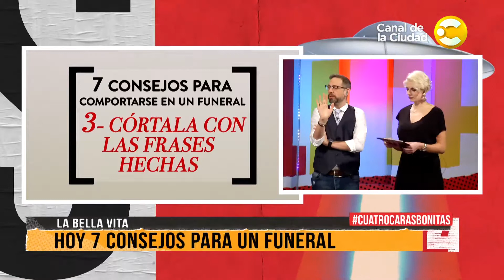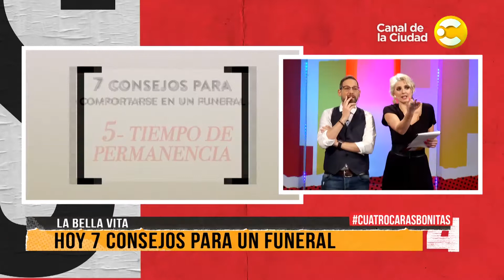Los Consejos de Tamara Bella: 7 consejos para un funeral en Cuatro Caras Bonitas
Las noticias pueden ser más divertidas de lo que pensás con Diego Sucalesca y su equipo. Todas las noches, informate en vivo sobre política, deportes, tendencias, tecnología, espectáculos y temas internacionales mientras Anabel Cherubito, Tamara Bella, Daniel Campomenosi, Hernán Villar y Maite Pistiner te sacan una sonrisa. ¡Prendete a Cuatro Caras Bonitas!